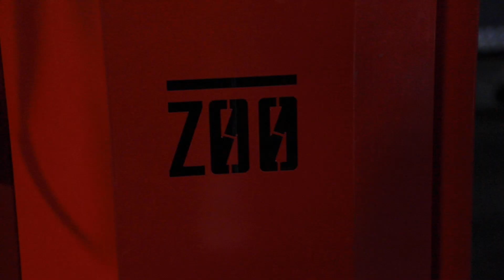INCREASE YOUR BENCH PRESS WITH THIS!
Brad explains why Progressive over load is a good thing to throw in your workouts. Try it out!!!